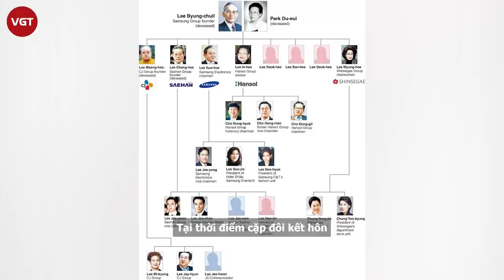Go Hyun Jung - Hôn nhân địa ngục của nàng Á hậu Hàn Quốc sau cánh cửa nhà tài phiệt Samsung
Cuộc đời của Á hậu Hàn Quốc Go Hyun Jung vào thời điểm tuổi 24 rực rỡ nhất, thành công và quyền lực nhất cũng đẹp tựa cuốn truyện cổ tích “Cô bé Lọ Lem”. Năm 1995, Go Hyun Jung lên xe hoa với  Jung Yong Jin. Anh là công tử của gia tộc tài phiệt số một Hàn Quốc Samsung. Cuộc hôn nhân khiến cả làng giải trí Châu Á ngưỡng mộ, song không ít người cho rằng Go Hyun Jung kết hôn vì tham tiền. Cô quyết định bỏ ngoài tai mọi định kiến xã hội, bước vào lễ đường với chàng Hoàng tử của đời mình. Những tưởng nàng Á hậu có cái kết đẹp như một cuốn truyện ngôn tình, không ngờ lại là nơi khởi đầu của địa ngục trần gian.